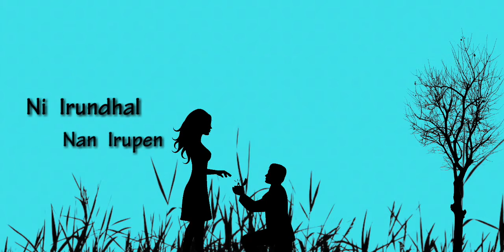Pogadhe pogadhe - - - - Yuvan whatsapp status❣️💕❤️